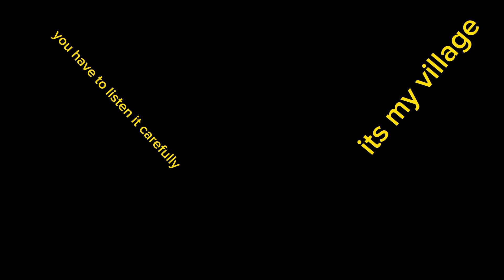its a too bad village